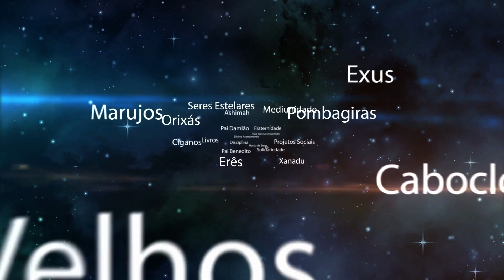ALERTA DE PAI DAMIÃO. SAIAM DAS ZONAS UMBRALINAS